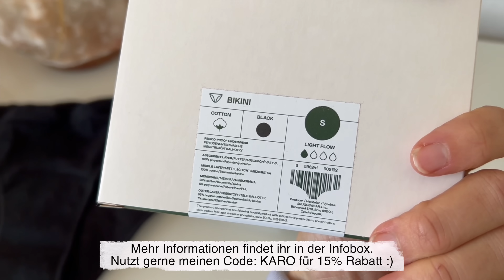Weihnachtlich schmücken VLOG | Chocolate+ Foxred Labrador | KaroLovesMilka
Hey :)

viel Spaß bei unserem heutigen Vlog! Seid ihr auch schon in Weihnachtsstimmung??

xx
Karo, Milka und Toffee

Mit meinem Code: KARO spart ihr 15% auf Eure Bestellung!!